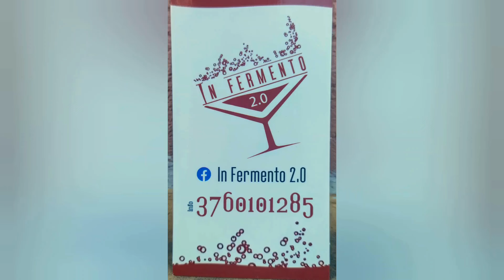Taranto in attesa della svolta societaria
di Maurizio Mazzarella - montaggio Carmine Russo E77 srl